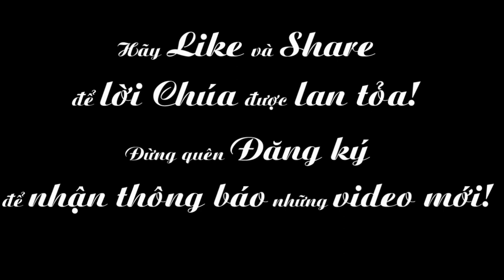Ngày 21-09: Thánh Matthêu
Phụng vụ chư Thánh - Thánh Matthêu
XEM THÊM